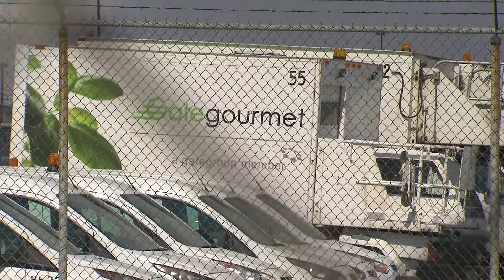Airline food service workers on strike in Toronto | Your Morning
Hundreds of airline food service workers at Toronto Pearson International Airport are on the picket lines this morning.